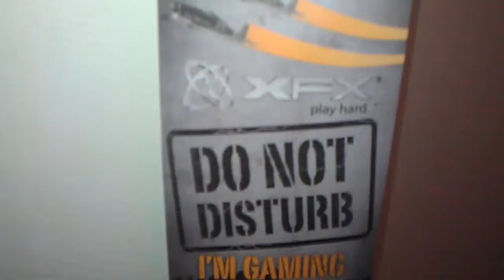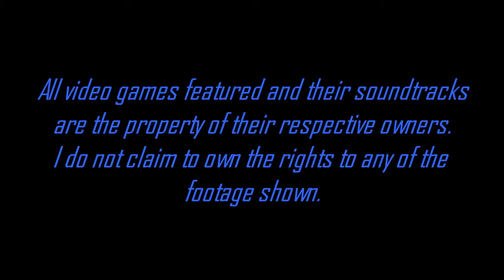Dreamcast Games: Headhunter Part 7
I promised you guys some more and here it is! Getting further into Headhunter and loving playing it again, I completed about 10 years ago so its nice to get back on it. The controls when walking as Jack Wade are awesome, I love his movement and stealth actions. I know it was a slightly shameless copy of Metal Gear Solid in some ways but I think this game is more relevant and the satirical and hilarious intermissions give it an incredible level of authenticity, they really tried hard with the voice acting on this one, one of the first games where the voice acting was on par with the graphics. Anyway enjoy and let me know if you wanna see anything else

I do not claim to own the copyright to any of the games that I showcase in my videos.